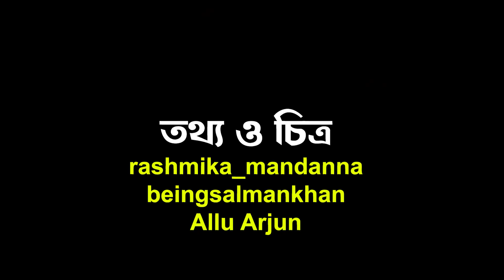সলমনে মন মজেছে ‘শ্রীবল্লী’র, ভাইজানের প্রশংসায় রশ্মিকা | Salman Khan | Rashmika Mandanna